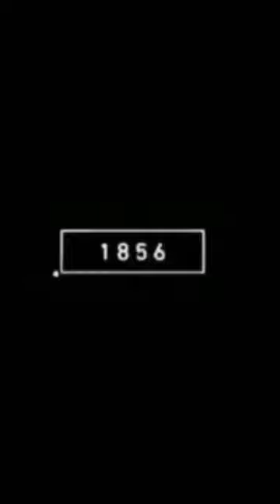guinea pig [2023--5500]bce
2023 guinea pig and 5500bce guinea pig